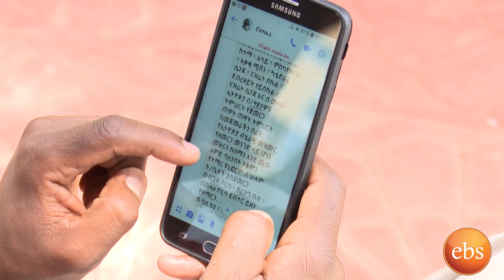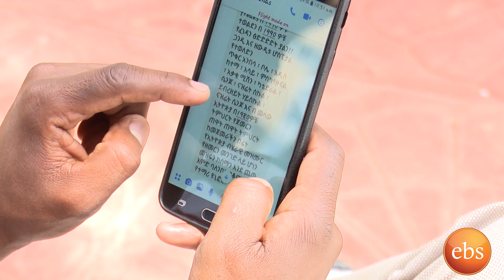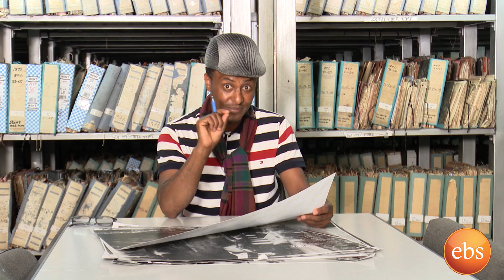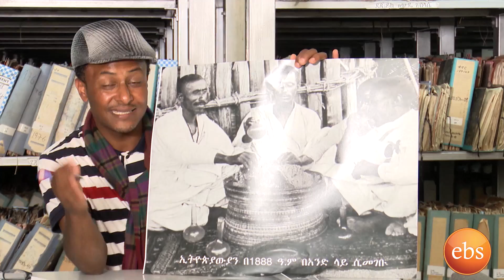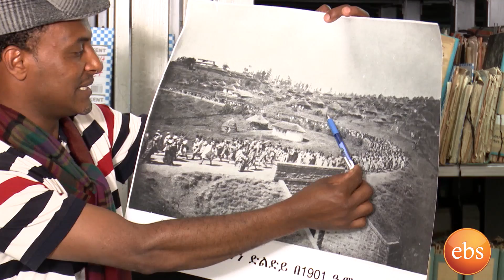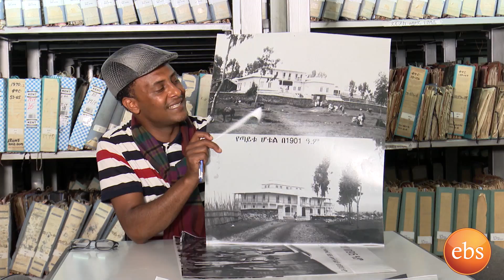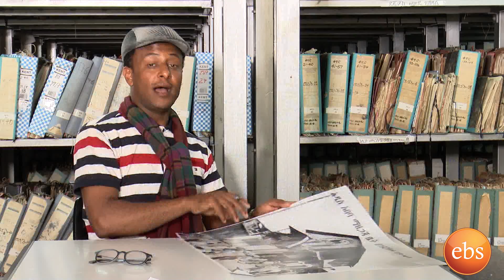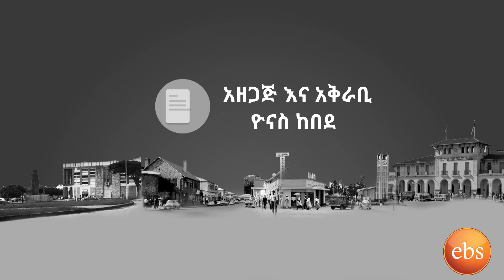እኛ የ70ዎቹ እና ሌሎች ትዝታዎች ትዝታችን በኢቢኤስ /Tezetachen Be ebs Se 12 Ep 9